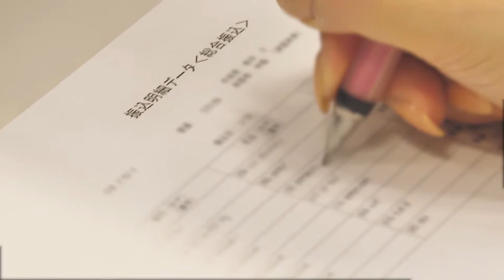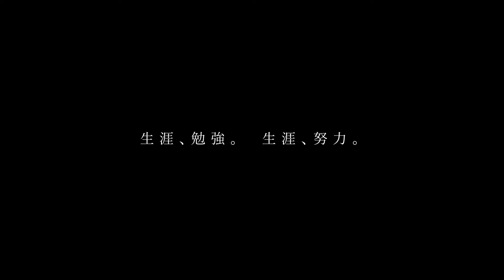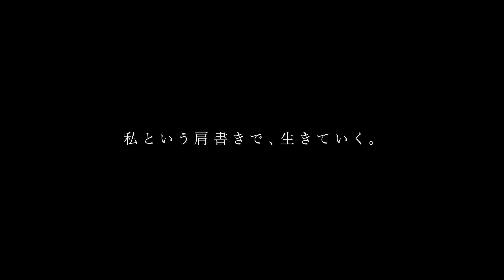「私という肩書で、生きていく。」#4 日本エスコン 鈴木沙菜恵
★日本エスコン採用サイト